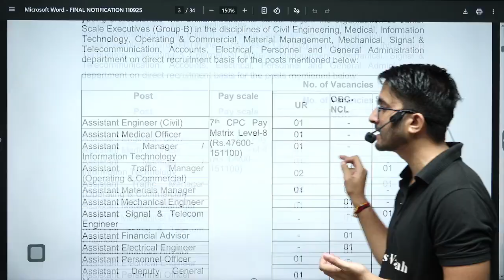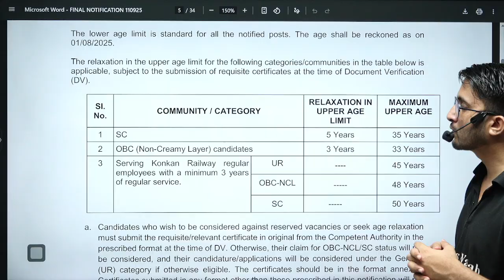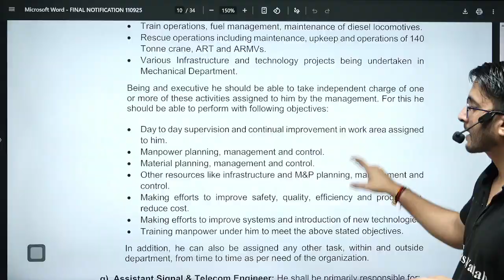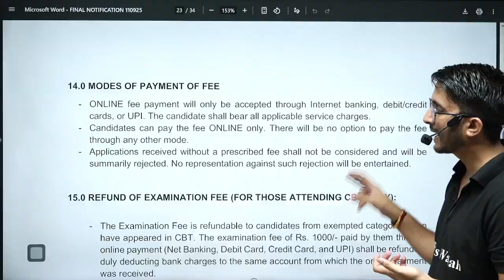KRCL Executive Recruitment 2025 | Grade B | Salary + Allowance | Notification Out | Complete Details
The KRCL Recruitment 2025 notification is officially out! 🚆 Konkan Railway Corporation Limited (KRCL) has announced vacancies for Executive Grade B posts with an attractive salary package and allowances. In this video, we provide the complete details of KRCL Recruitment 2025 including eligibility, application process, selection procedure, salary structure, job profile, and important dates.

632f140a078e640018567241